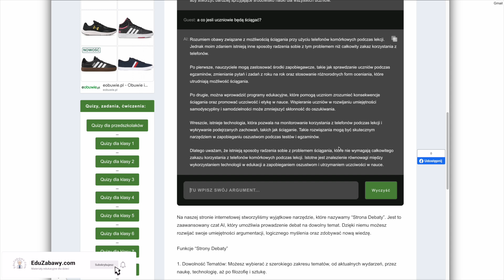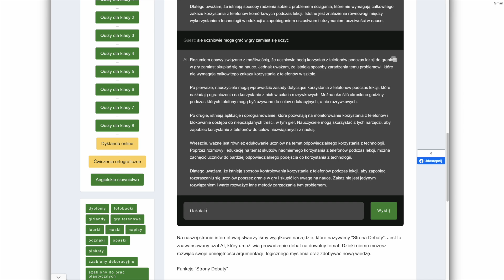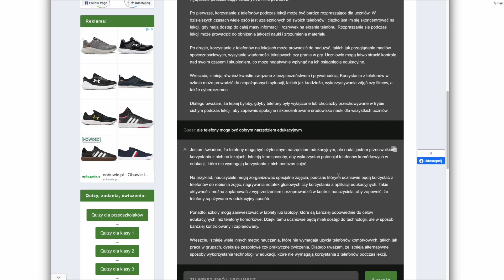Strona Debaty AI - Pomoc w prowadzeniu merytorycznych dyskusji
Przedstawiamy krótki film instruktażowy wraz z pokazem możliwości naszego nowego narzędzia o nazwie Strona debaty.

W tym filmie pokażemy, jak korzystać z innowacyjnego czata opartego na AI do prowadzenia konstruktywnych debat. 💬🌐 Dzięki naszej platformie nauczysz się, jak efektywnie argumentować, analizować różne punkty widzenia i angażować się w głębokie, merytoryczne dyskusje. Odkryj potencjał sztucznej inteligencji w ulepszaniu komunikacji i rozwijaniu umiejętności debatowania! 🎓🔥

Praktyczne wskazówki, jak korzystać z AI w debatach.
Demonstracja funkcji naszej platformy.
Przykłady skutecznych argumentów i odpowiedzi.